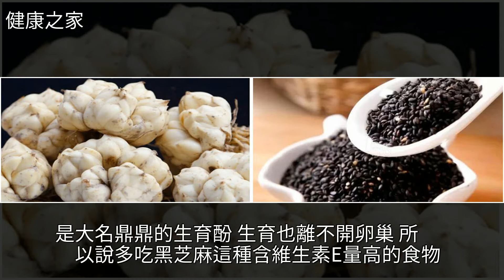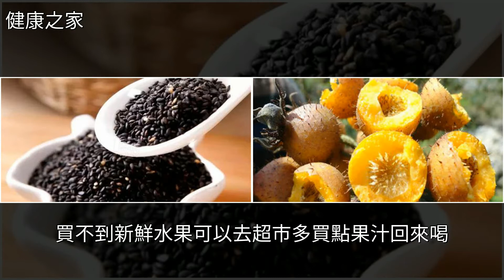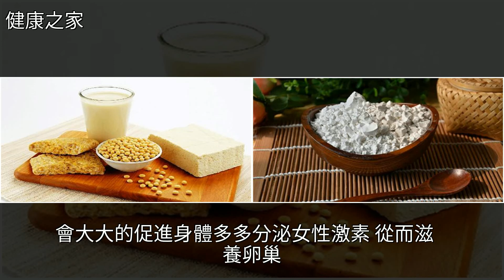女人的“天然雌激素”終於被找到，常吃5種食物，滋養卵巢防衰老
女人的“天然雌激素”終於被找到，常吃5種食物，滋養卵巢防衰老水果,芝麻,百合,人蔘,豆漿女人的“天然雌激素”終於被找到，常吃5種食物，滋養卵巢防衰老水果 芝麻 百合 人蔘 豆漿